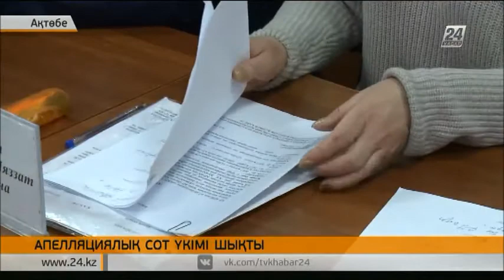Өмір бойы бас бостандығынан айырылған 7 лаңкестің апелляциялық шағымы қанағаттандырылған жоқ